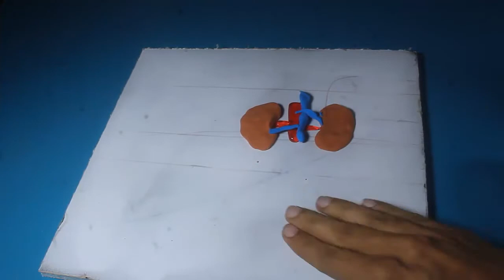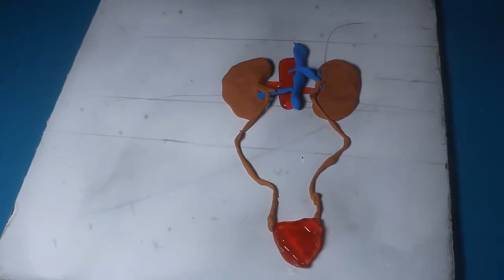How To Make Kidney Model With Polymer Clay | Kidney Project For School | Human Kidney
Hello Friends! In this video i am going to show you how to make human kidney model for school project.
Tell us about our video in comment section.
this channel contain an interesting videos like school projects, art, craft, experiments, Diys and decoration.